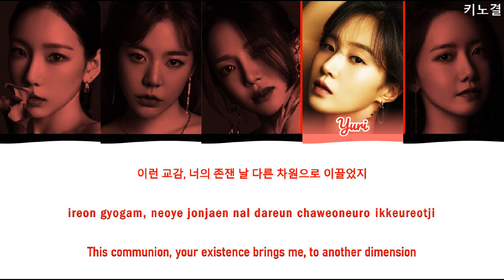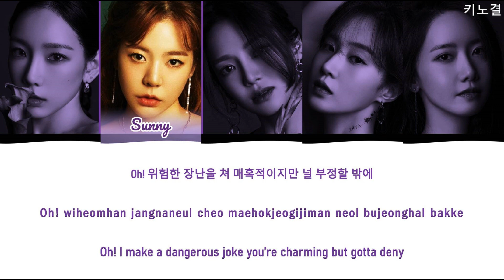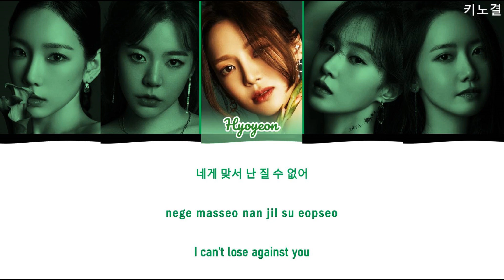HOW WOULD GIRLS’ GENERATION OH!GG SING 'BLACK MAMBA' LYRICS COLOR CODED [HAN/ROM/ENG] (FANMADE)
Lyrics/작사: 유영진
Composer/작곡: Omega, Ella Isaacson, Gabriela Geneva, Jordan James Reyes, Shaun Lopez, Scott Chesak, 유영진
Arranger/편곡: Omega, Jordan James Reyes, Shaun Lopez, Scott Chesak, 유영진